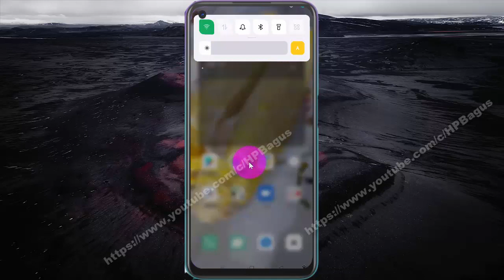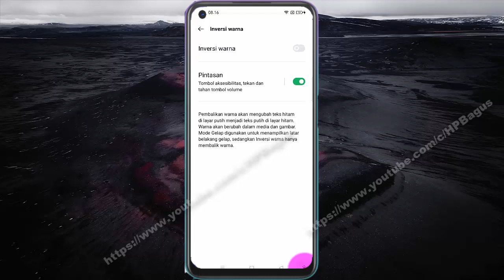Cara mengaktifkan pintasan inversi warna di Hp Android OPPO A92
Pada video kali ini saya mencoba membuat tutorial tentang Cara mengaktifkan pintasan inversi warna di HP OPPO A92, dengan OS Android 11